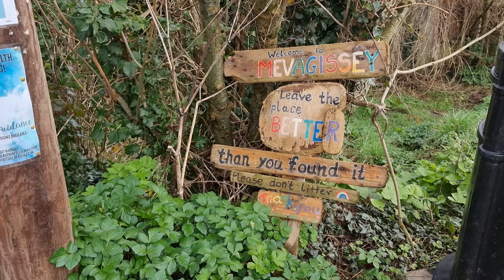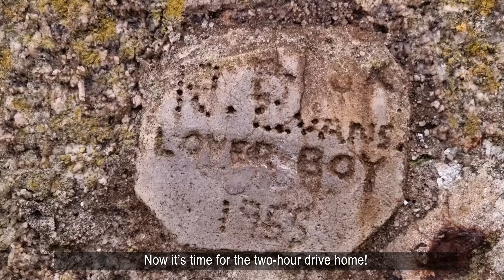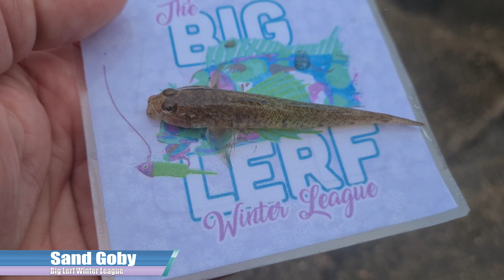LRF Fishing at Mevagissey - January 26th 2022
My first ever LRF Session in Mevagissey and it was a tricky one, to say the least! I fished for just under 7 hours and managed two fish! But what a stunning pair they were. This video is a lot more views of Mevagissey itself rather than a load of fish. But, I hope it gives you a good view of what Mevagissey is like if you haven't been there yourself.

0:00 - Intro
1:27 - Views and Fishing
3:35 - Start Of The Action
4:36 - Dragonet Number One
6:05 - Dragonet Number Two
7:30 - Views & Session Summary
8:55 - Big Lerf Tally
9:56 - Outro